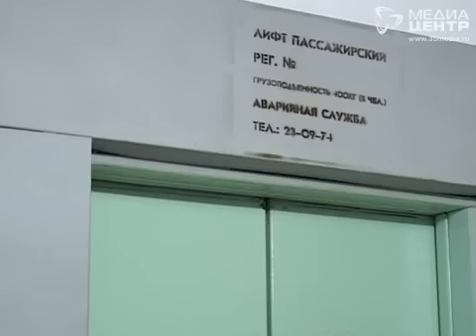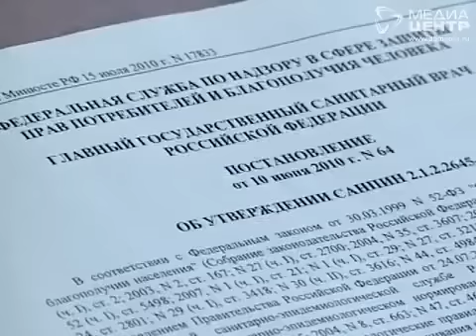Новые санитарные нормы жилья